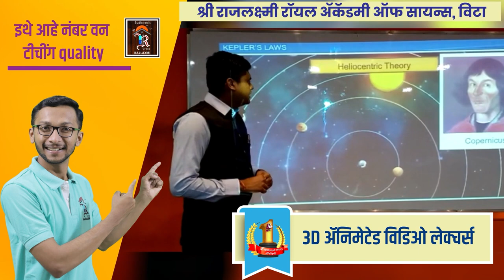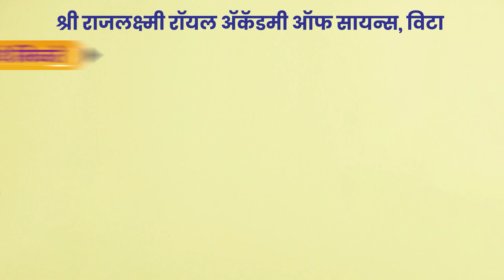खानापूर तालुक्यातील धनगर समाज पेटून उठणार।। वज्रधारी न्यूज ।।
सोमवार दि. 25 सप्टेंबर रोजी विटा तहसीलदार कार्यालयावर मोर्चा काढून तहसील कार्यालयासमोर लाक्षणिक धरणे आंदोलन करण्याचा निर्णय घेतला आहे,